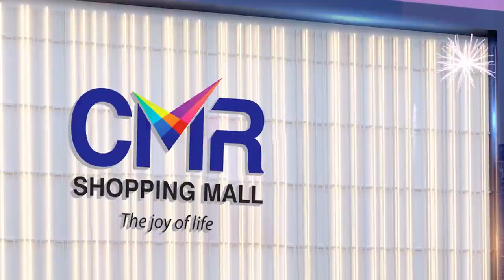తెలంగాణ మీడియాఅకాడమీ చైర్మన్ గా శ్రీనివాస్ రెడ్డి..| Media Academy Chairman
Watch ►► తెలంగాణ మీడియాఅకాడమీ చైర్మన్ గా శ్రీనివాస్ రెడ్డి..| Media Academy Chairman | @SumanTVSiricilla